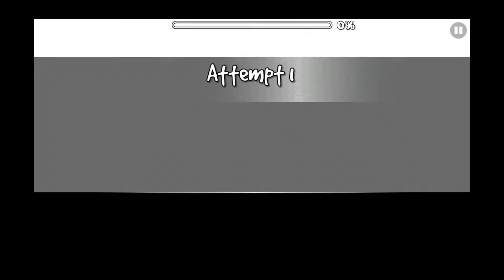[57320713] JusT LighT (by Georamix, Hard) [Geometry Dash]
I challenged myself to make a level in just one day. Well, here it is! x)